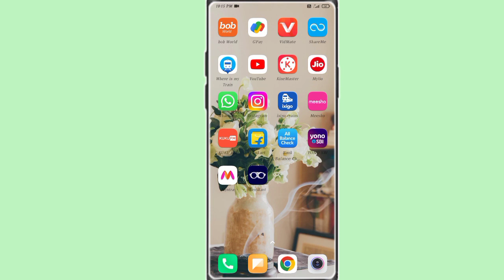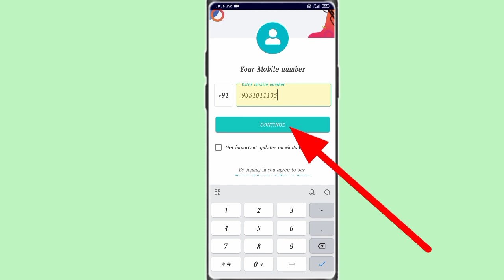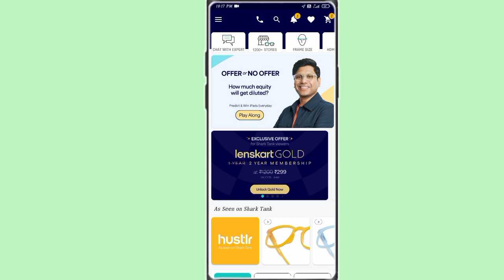lenskart. com mai account/I'd kaise banaye!! how to create account in lenskart app!!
lenskart. com mai account/I'd kaise banaye
how to create account in lenskart app
how to create I'd in lenskart app
lenskart. com mai I'd kaise banaye
lenskart. com mai account kaise banaye
lenskart. com mai account create kaise kare